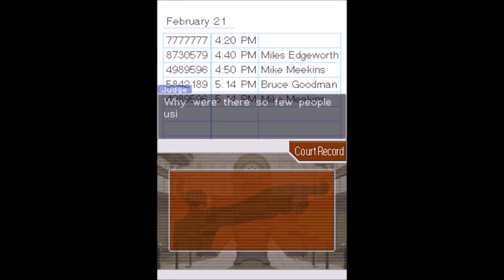SCWRM Plays Phoenix Wright: Ace Attorney Part 53 - Meekins, Police Boy or Waiter?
Learn better patience, boy!

Phoenix Wright: Ace Attorney is played by Jovahexeon Joranvexeon